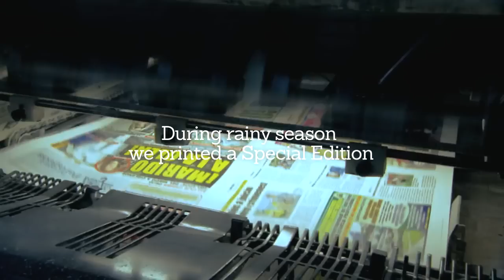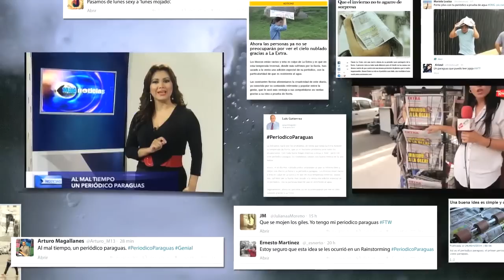The Newspaper for the rainy season increases ad sales with 16%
The Extra newspaper from Ecuador used during the rainy season a special plastic coating on the front and back page. This allows the newspaper to be used as an umbrella. The idea was much appreciated by readers and advertisers. Ad sales went up with 16%.